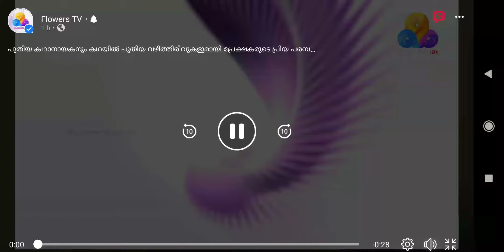Ente Bharya EP Promo Flowers Promo (1080 x 1920)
ente bharya ente bharya promo flowers promo